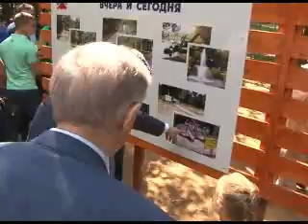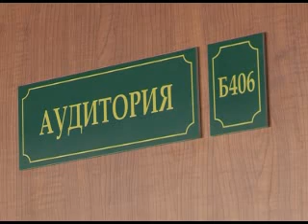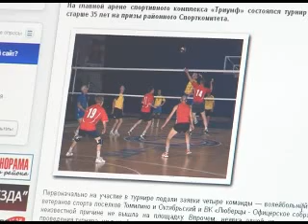Выпуск новостей от 20 августа 2013